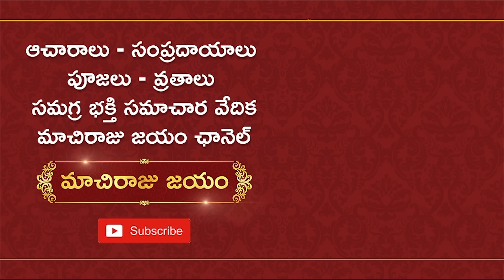పంచ‌దార‌తో చేసే అరుదైన వ‌శీక‌ర‌ణ తంత్రం | Vashikaran With Sugar | Machiraju Kiran Kumar | jayam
మ‌నిషికి మ‌నిషికి ఎక్కువ‌గా విబేధాలు వ‌స్తూ ఉంటాయి. ప్రేమికుల మ‌ధ్య‌, భార్య‌భ‌ర్త‌ల మ‌ధ్య‌, అన్న‌ద‌మ్ముల మ‌ధ్య‌, కుటుంబ స‌భ్యుల మ‌ధ్య ఇలా ఎన్నో ర‌కాలుగా వ‌స్తూ ఉంటాయి. వీట‌న్నీటికి స‌రైన ప‌రిష్కారం వ‌శీక‌ర‌ణం అని, పంచ‌దార‌తో ఈజీగా వ‌శీక‌ర‌ణం చేసుకోవ‌చ్చ‌ని ఆధ్యాత్మిక జోతిష్య సుథ మాచిరాజు కిర‌ణ్ కుమార్ గారు ఈ వీడియోలో మ‌న‌కు తెలియ‌జేస్తున్నారు.